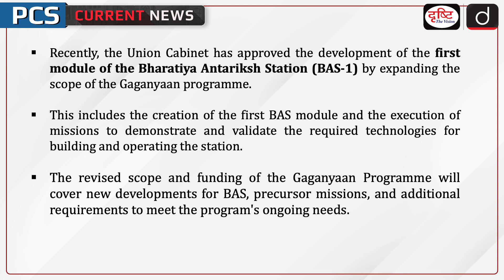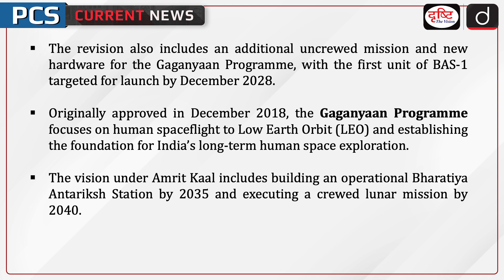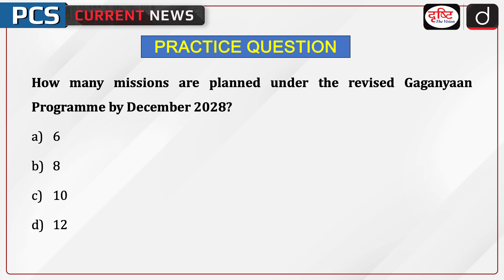Bharatiya Antariksh Station | PCS Current News | Drishti PCS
The Union Cabinet has approved the development of the first module of the Bharatiya Antariksh Station (BAS-1) as part of an expanded Gaganyaan programme.

1. Videos by Dr. Vikas Divyakriti

2. Concept Talk- By Dr. Vikas Divyakirti

5. DAILY CURRENT AFFAIRS WITH MCQs